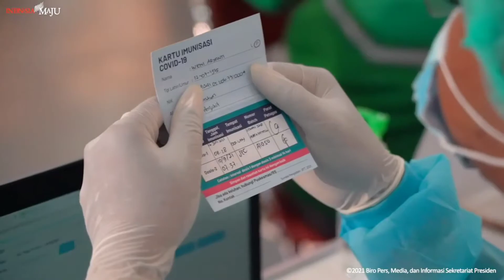Tinjau Vaksinasi di DIY, Presiden: Lindungi Diri dengan Vaksinasi dan Laksanakan Prokes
Presiden Joko Widodo menegaskan bahwa penerapan protokol kesehatan secara ketat dan vaksinasi merupakan cara terbaik dalam melindungi diri dari penyebaran Covid-19. Hal tersebut disampaikan Kepala Negara saat mengawali kegiatan kunjungan kerja di Daerah Istimewa Yogyakarta (DIY), dengan meninjau kegiatan vaksinasi yang digelar di Jogja Expo Center, Kabupaten Bantul, pada Jumat, 10 September 2021.

"Cara yang terbaik adalah melindungi diri dengan vaksinasi dan juga melaksanakan protokol kesehatan secara ketat," ucap Presiden dalam keterangannya usai peninjauan.

Dalam kegiatan tersebut, sebanyak 8 ribu peserta dari berbagai kalangan masyarakat akan menerima suntikan vaksin AstraZeneca. Mulai dari penyandang disabilitas, para abdi dalem, lansia, pengemudi ojek daring, hingga masyarakat umum. Presiden Jokowi pun berharap vaksinasi tersebut dapat memberikan perlindungan mereka dalam beraktivitas sehari-hari.

"Kita harapkan dengan vaksinasi ini bisa memberikan perlindungan, bisa memberikan proteksi yang maksimal kepada masyarakat sehingga kita semuanya bisa beraktivitas seperti biasa," ujar Presiden.

Selain itu, Presiden menyebut bahwa percepatan dan perluasan vaksinasi penting dilakukan sehingga target masyarakat yang telah menerima vaksinasi lebih 70 persen pada akhir tahun 2021 mendatang dapat tercapai dan Indonesia segera mencapai kekebalan komunal.

Presiden juga menyampaikan apresiasinya kepada masyarakat dan seluruh pihak yang telah membantu menyukseskan program vaksinasi Covid-19 sebagai bentuk upaya pencegahan dari virus corona yang tidak mungkin hilang secara total.

"Saya mengucapkan terima kasih yang sebesar-besarnya kepada seluruh masyarakat yang sudah antusias untuk vaksinasi. Ini akan memberikan proteksi, memberikan perlindungan kepada kita semuanya karena Covid, karena virus Corona ini, tidak mungkin hilang secara total," ucap Presiden.

Turut hadir mendampingi Presiden dalam peninjauan kali ini adalah Sekretaris Kabinet Pramono Anung, Gubernur DIY Sri Sultan Hamengku Buwono X, dan Bupati Bantul Abdul Halim Muslih.